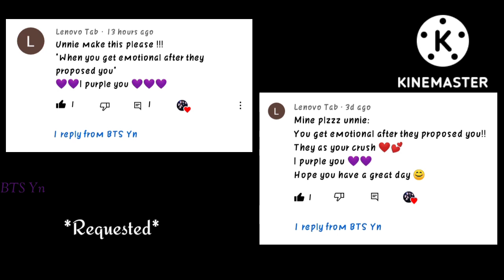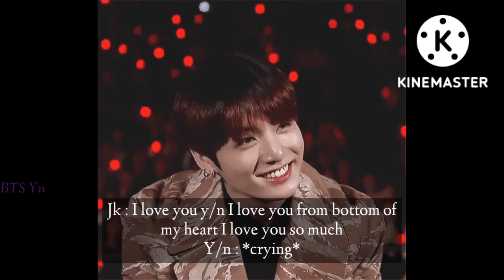BTS Imagine - When You Get Emotional After They Propose You